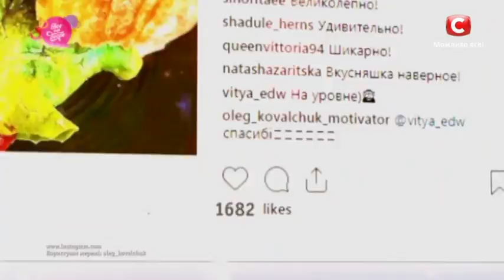Рыбная или мясная: какой рецепт домашней шаурмы победит?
Сегодня на кухне Все буде добре от 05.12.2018 сойдутся ценитель классического рецепта шаурмы Микаэль Ароян с изобретателем оригинального способа приготовления рыбной шаурмы Олегом Ковальчуком. Какой рецепт домашней шаурмы победит? Смотрите пошаговый рецепт классической мясной шаурмы и узнайте, как приготовить оригинальную рыбную шаурму в шоу Все буде добре 2018!